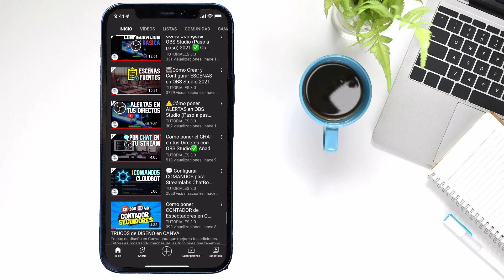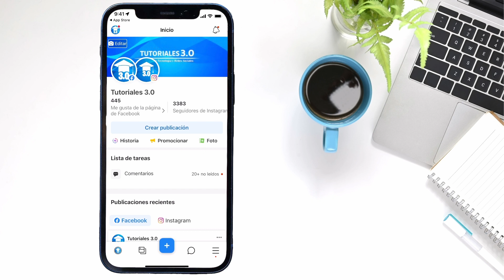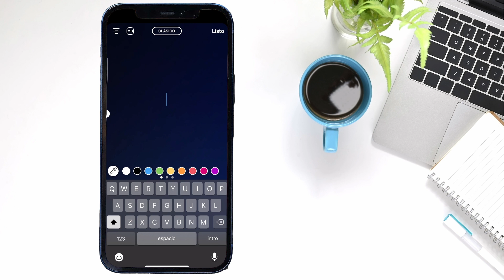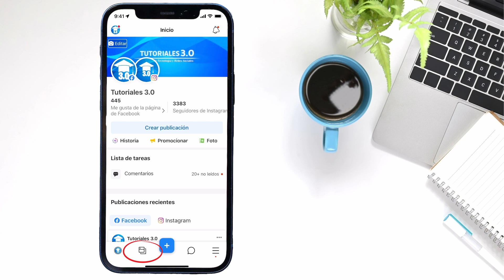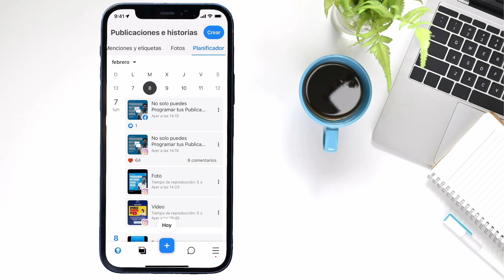Cómo Programar HISTORIAS en Instagram con Business Suite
Aquí te muestro cómo PROGRAMAR HISTORIAS en Instagram y Facebook GRATIS con Business Suite desde el Celular!✅